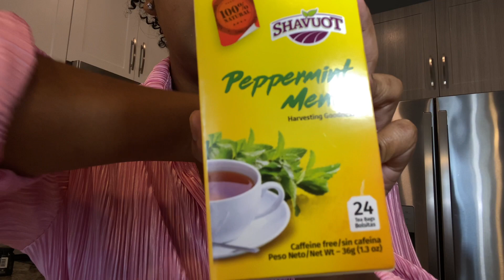EXTREME WEIGHT LOSS JOURNEY . Week 1 . “Un Big” my back!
Join me on an inspiring and empowering journey of self-discovery and transformation young woman on a mission to achieve a healthier lifestyle. 🌟 Through hard work, dedication, and self-love, I'm taking steps towards my weight loss goals while embracing my unique journey. 🏋️‍♀️💖 Follow along for motivation, tips, and the real, unfiltered story of my path to wellness. Together, we'll break barriers and redefine what's possible. 💪✨

1.
2.
3.
4.
5.
6.
7.
8.
9.
10.
11.
12.
13.
14.
15.
16.
17.
18.
19.
20.